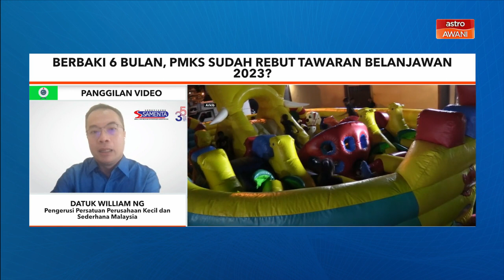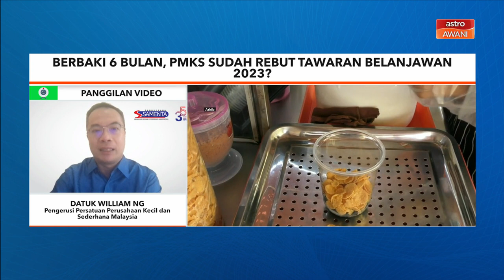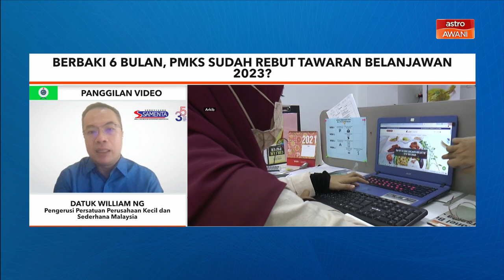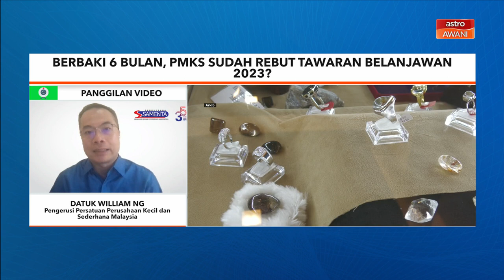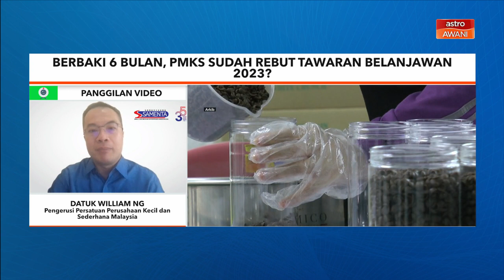Berbaki 6 bulan, PMKS sudah rebut tawaran Belanjawan 2023?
Kerajaan telah mengambil langkah-langkah khusus untuk membantu PKS terutamanya PKS mikro, kecil, dan sederhana (PMKS), uang masih terjejas dari pandemik. Namun, adakah PMKS sudah merebut dan memanfaatkan tawaran Belanjawan 2023?